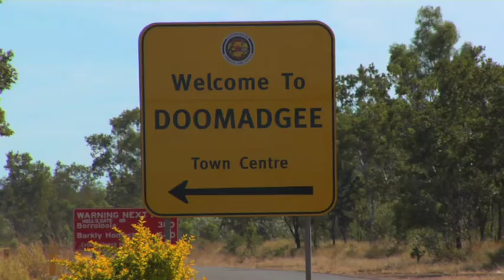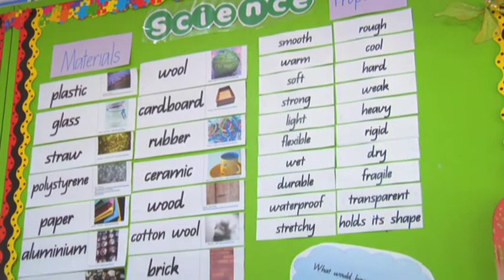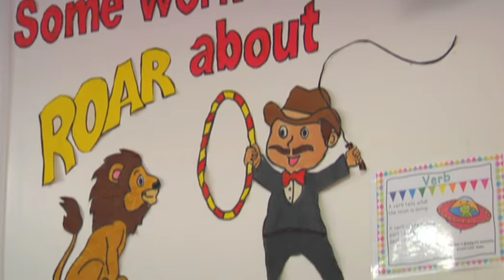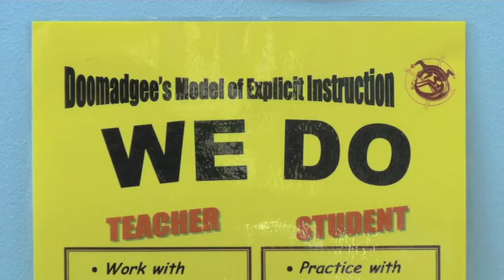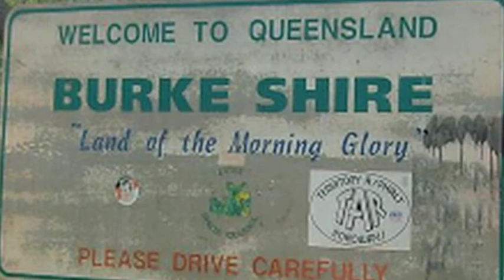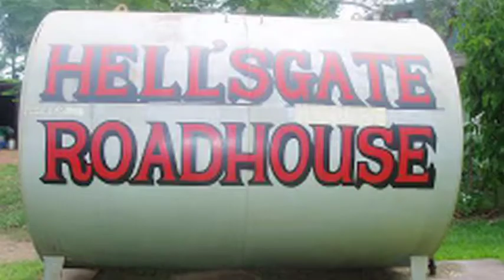Doomadgee Cut down